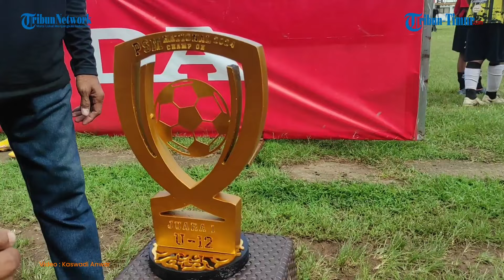Pemain Serui FC Tempuh 8 Hari Jalur Laut Ikut PSM National Championship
TRIBUN-TIMUR.COM - Perjuangan klub Serui FC untuk berlaga di PSM National Championship 2024 U-10 dan U-12 tidaklah mudah.

Perjalanan jauh harus ditempuh.
Namun, hal tersebut tak menyurutkan tekad para pemain, pelatih dan ofisial untuk berpartisipasi.

Skuad Serui FC menempuh perjalanan selama delapan hari dari Serui, Kepulauan Yapen, Papua menuju Kota Makassar, Sulawesi Selatan (Sulsel) menggunakan kapal laut.

Mereka berangkat pada 26 Juni lalu dan tiba di Kota Makassar pada 3 Juli.

Tak hanya perjalanan jauh, klub asal daerah kelahiran eks penggawa PSM Makassar, Yakob Sayuri dan Yance Sayuri ini harus merogoh kocek pribadi.

Pasalnya, sampai sekarang proposal permintaan bantuan dana ke pemerintah setempat belum dijawab.

Makanya, mereka berangkat menggunakan biaya pribadi dari orangtua pemain.

Serui FC sendiri ikut turnamen PSM National Championship di kelompok usia 12 tahun.

Tergabung di Grup F bersama Bangau Putra, Syamsul 08 Sport dan Milanisti Jr.

Reporter : Kaswadi Anwar
Editor Video : Sanovra J. R

(TRIBUN-TIMUR.COM)